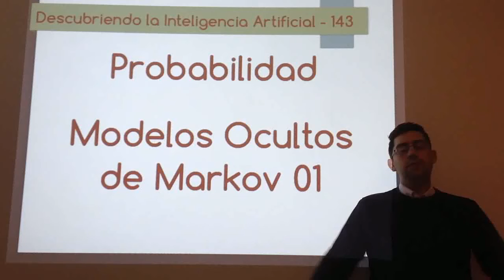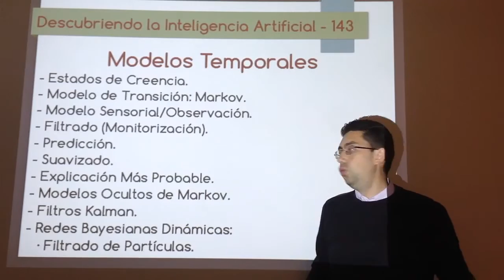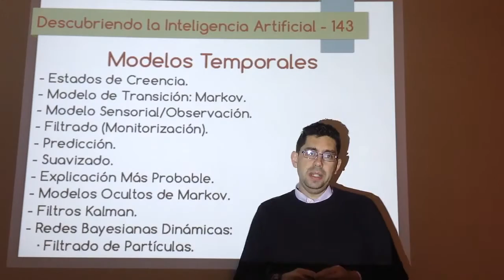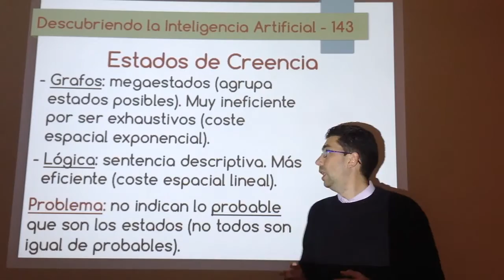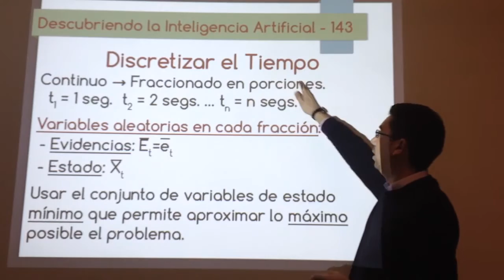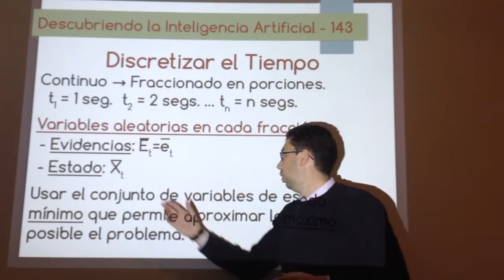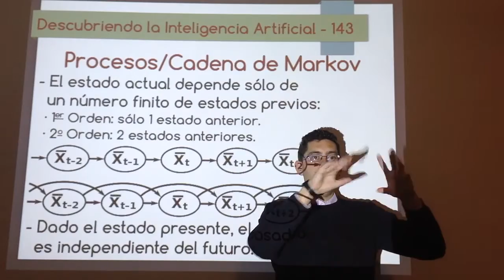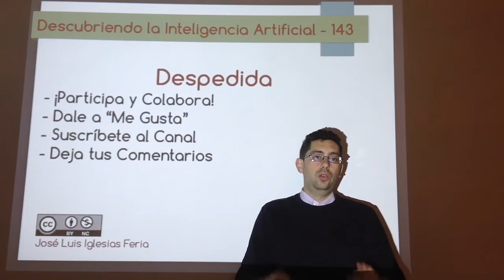Nº 143: IA Probabilidad - Modelos Ocultos de Markov 01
Primer vídeo introductorio sobre los modelos temporales en redes bayesianas, en especial, el algoritmos Modelos Ocultos de Markov. Se tratarán los estados de creencia, la discretización del tiempo y se explicará detalladamente en qué consiste los procesos o cadenas de Markov y cómo se aplican a las redes bayesianas para tratar los mundos dinámicos con incertidumbre y que cambian a lo largo del tiempo.